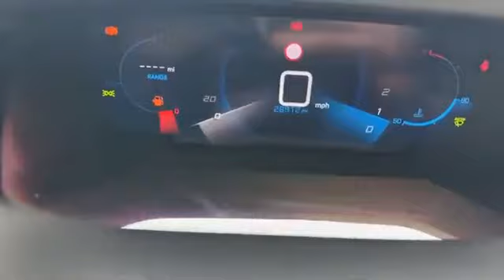WJ King are pleased to offer KO21FUE at an amazing price